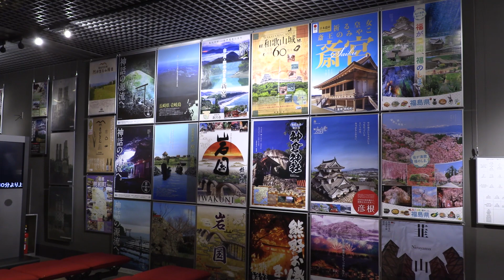東京都江戸東京博物館「発掘された日本列島2019」